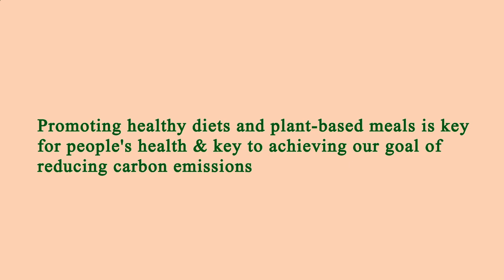Near Restaurant Me Manhattan 10022 NY, New York County, New York, United States